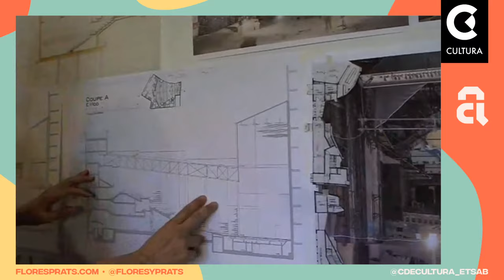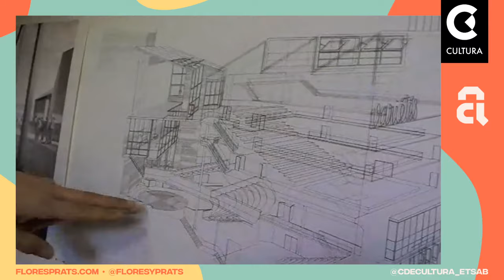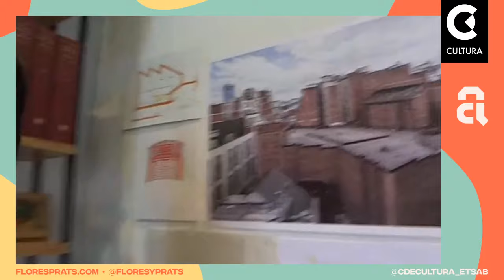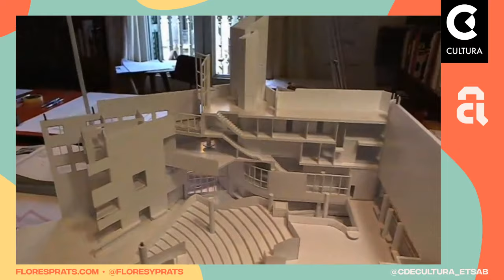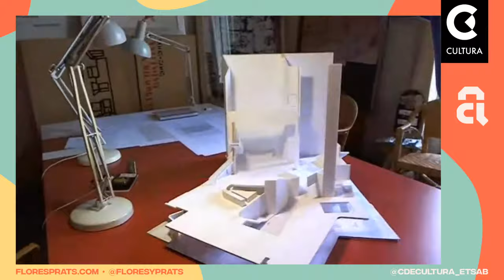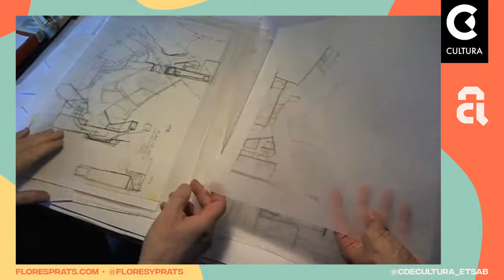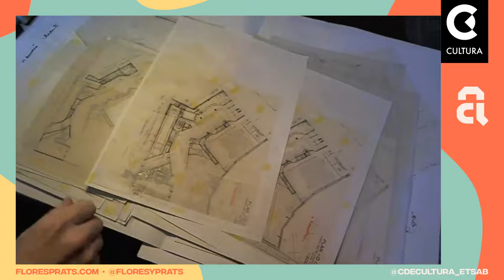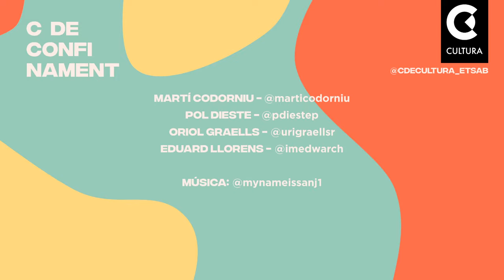C de Confinament #025 | Flores & Prats | "a taula" | StayHome QuedatACasa | Comma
✨CdeCultura ara és Comma✨

Conferència del arquitectes Flores & Prats dins el cicle C de Confinament, de C de Cultura.

En temps difícils sembla que tot s’aturi.
C de cultura som un espai que pretén promoure la cultura a l’etsab. Organitzat des de i per l’estudiantat.
La nostra activitat s’ha vist truncada pel coronavirus, però tenim ganes de seguir amb la nostra tasca de compartir i aprendre.
Per això neix c de confinament. Un cicle de conferències en streaming.
Aproparem a l’estudiantat i a totxs les professionals de l’arquitectura i disseny, i es convertirà en un espai de discussió per alimentar la nostra disciplina.
En temps difícils sembla que tot comenci.

Equip:
Martí Codorniu - @marticodorniu
Pol Dieste - @pdiestep
Oriol Graells - @urigraellsr
Eduard Llorens - @imedwarch

✨CdeCultura is now Comma✨

Flores & Prats talk in the series C de Confinament.

In difficult times it seems that everything stops.
C de cultura is a space that aims to promote culture in etsab (barcelona school of architecture). It is organised by and for students.
We’ve stopped our activity by the coronavirus, but we want to keep sharing and learning.
That is why c de confinament is born. A series of conferences on streaming.
We will bring students and all architecture and design professionals closer and will become a space of discussion to foster our discipline.
In difficult times it seems that it all begins.

Team:
Martí Codorniu - @marticodorniu
Pol Dieste - @pdiestep
Oriol Graells - @urigraellsr
Eduard Llorens - @imedwarch